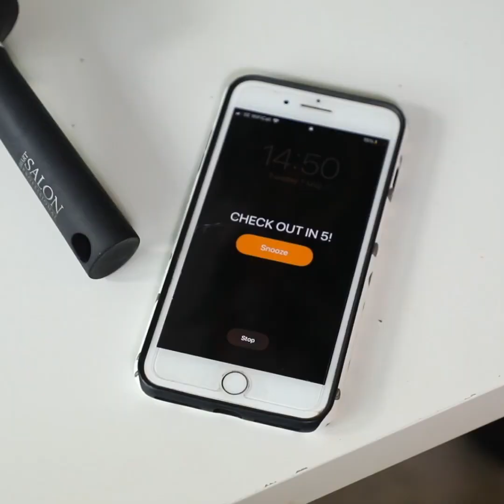Amazing Travel Hacks | Four Nine Looks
Must know hacks for when you travel! 🎒